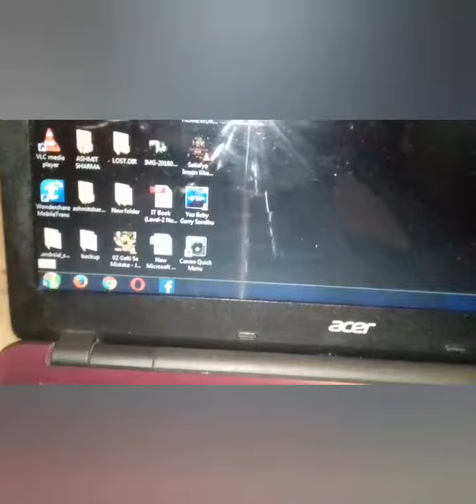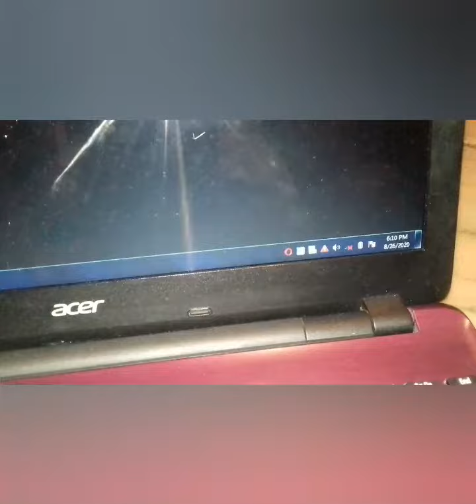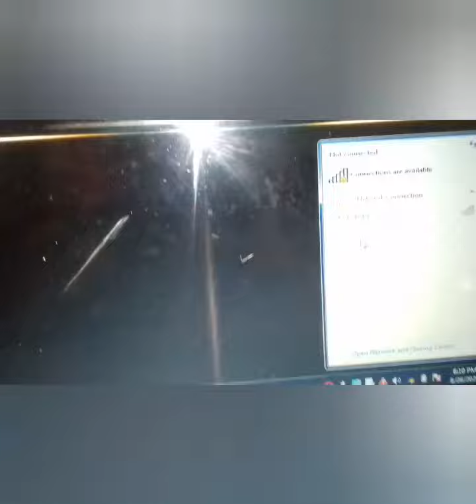How to fix network problem of Windows 7 in 5 minutes